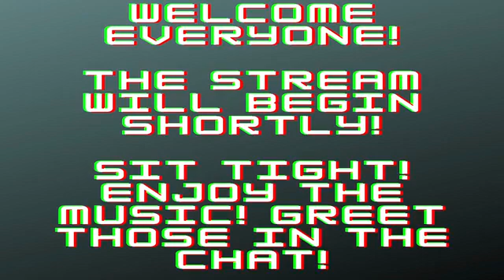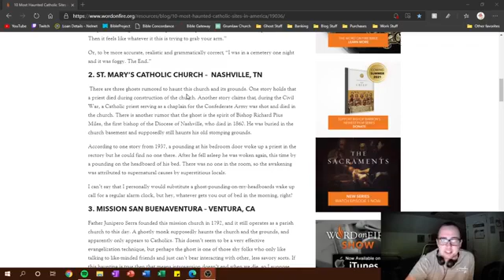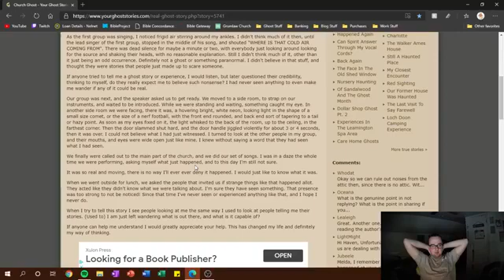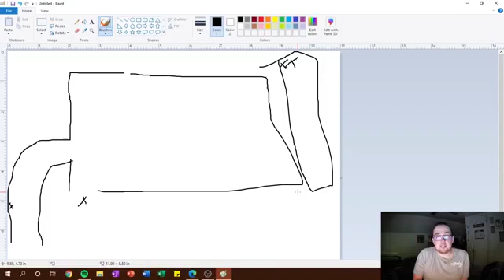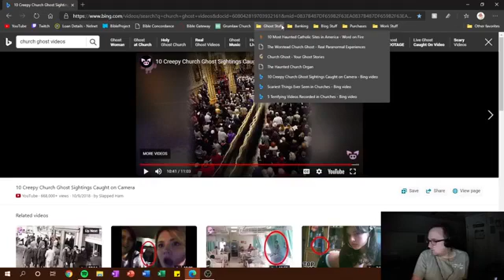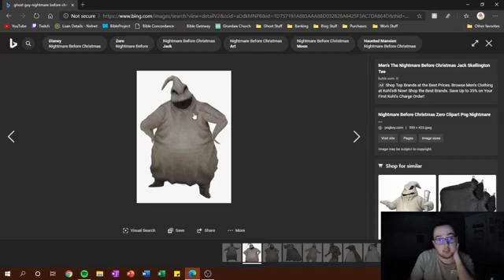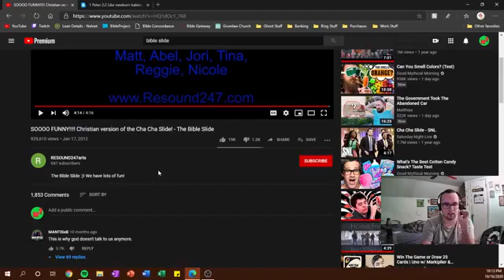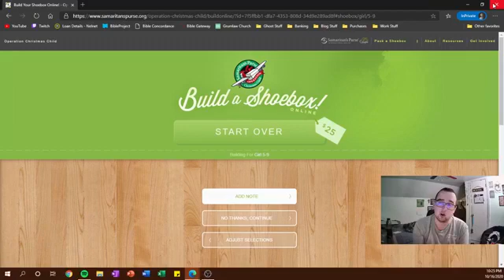Spooktober Stream #2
Join me Friday, October 16th as I react to some spooky church ghost stories, poems, videos, and more!!! If you have a spooky thing to share, please send it to us.